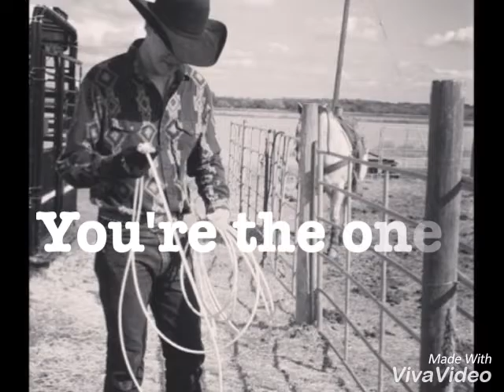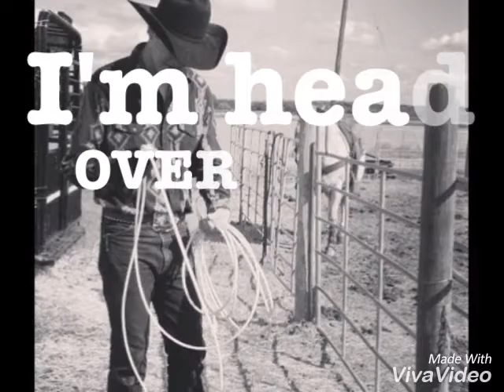John Pardi - Head OVER Boots